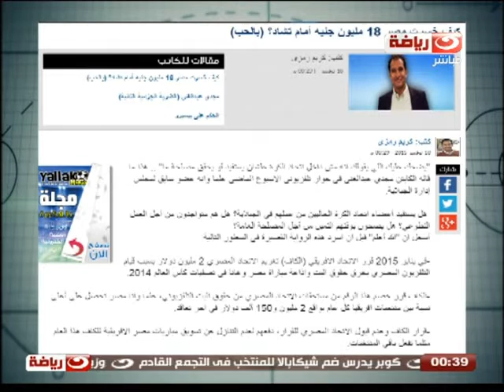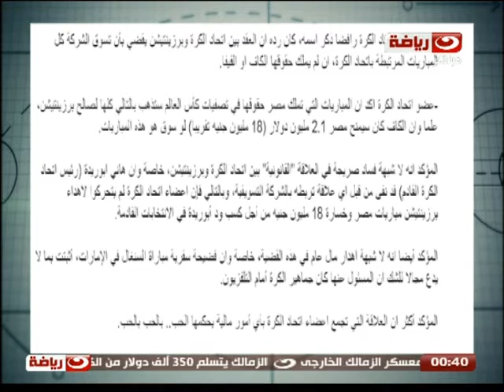بالورقة والقلم - تصاعد أزمة بيع حقوق مباريات كأس العالم لبريزنتيشن